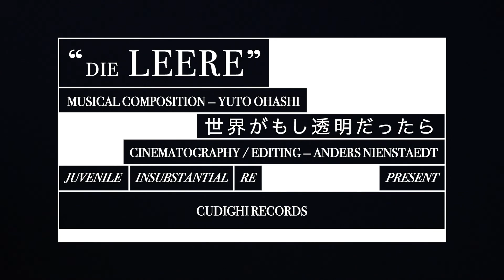Yuto Ohashi - "die Leere (世界がもし透明が透明だったら)"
The first track on Yuto Ohashi's "Juvenile -insubstantial, re-present-".

Directed by Anders Nienstaedt
Mastered by Matthew J Van Howe